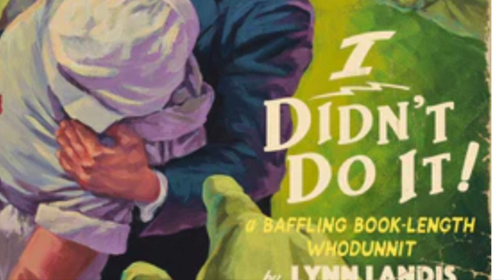A Pulp-Style Tribute to "Clue: The Movie" - The artwork of Stephen Andrade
"Who Done It: The Clue Documentary" director Jeff Smith had the opportunity to meet artist and illustrator Stephen Andrade to talk about his amazing pulp-style artwork centered around "Clue: The Movie."

The interview is actually for the upcoming documentary, "It's My Movie: The Comfort Films of the 70's, 80's and 90's", but old habits die hard and Jeff HAD to talk "Clue" with the artist responsible for the famous "To Make A Long Story Short" show at Gallery 1988 in Los Angeles, California.

For more information on Stephen Andrade's art, visit his

For more information of "Who Done It: The Clue Documentary" AND "It's My Movie: The Comfort Films of the 70's, 80's and 90's", click over